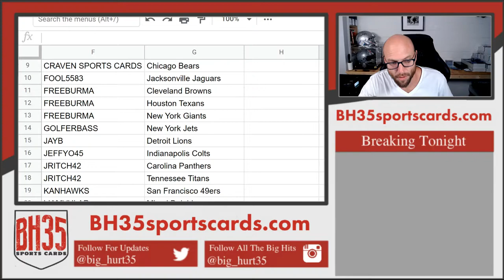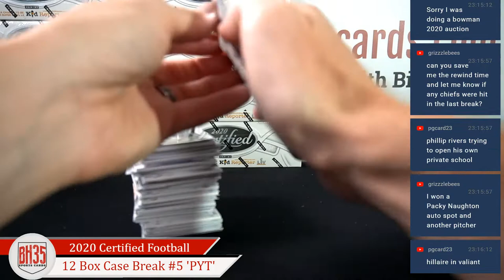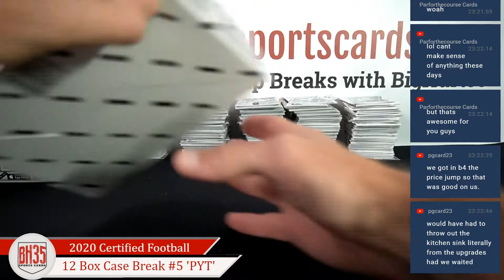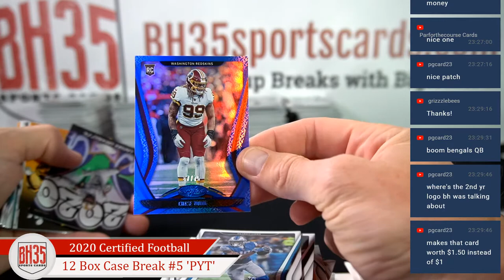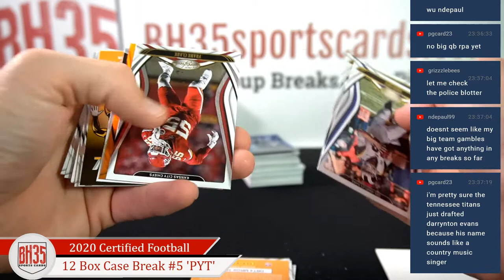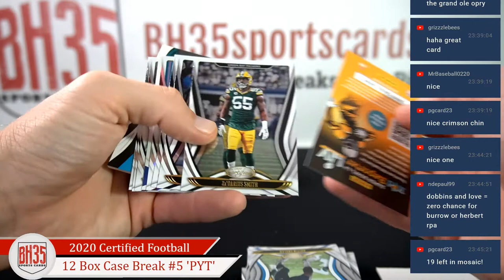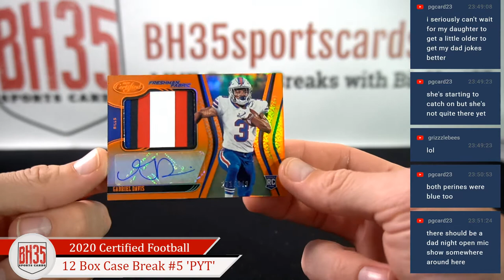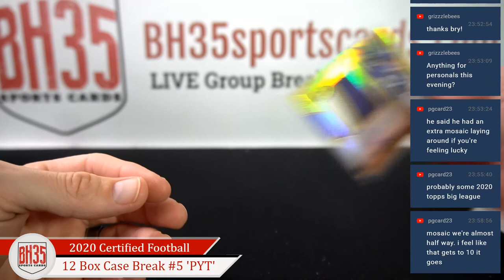2020 Panini Certified Football | 12 Box Case Break #5 Pick Your Teams